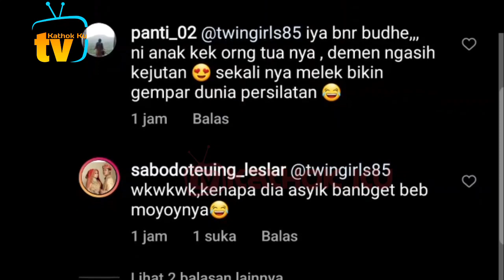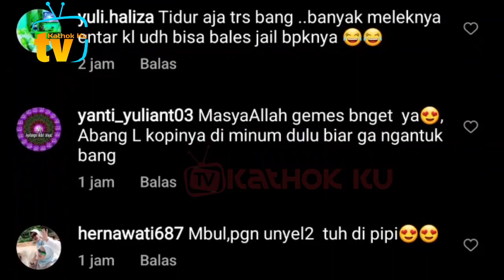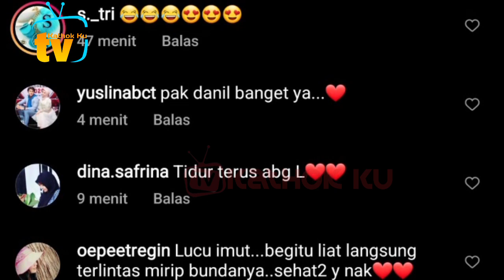Abang L & ADZAM Gemesin Malam Ini❓ Emak2 Sampai Gundah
Jangan Lupa: _
Thankz!!..